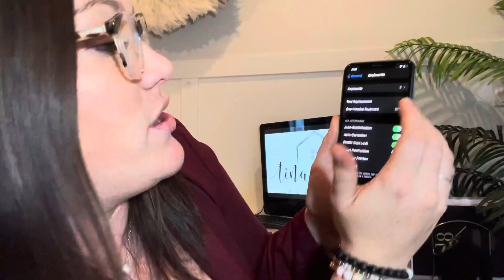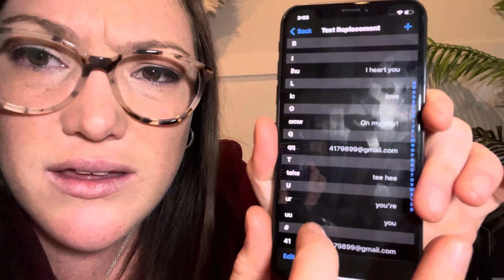Tina Shaw's Market update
Get a market update on British Columbia is Fraser Valley and a helpful iPhone tip from Tina Shaw a local realtor with MACDONALD Realty! Tinashaw.ca